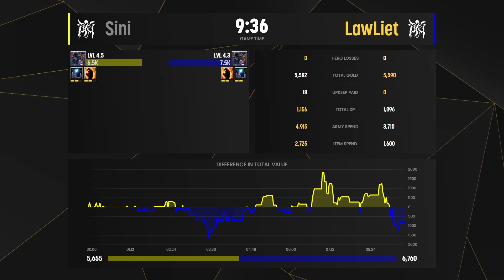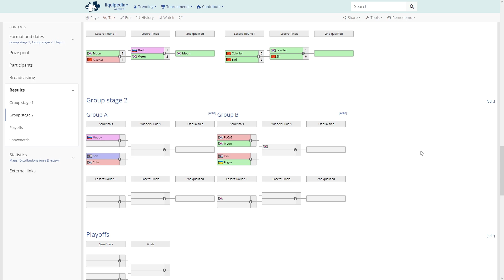WC3 - TeD Cup 13 - LB Final: [NE] LawLiet vs Sini [NE] (Ro 16 - Group D)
Ro 16 - Group D - LB Final
[NE] LawLiet vs Sini [NE]